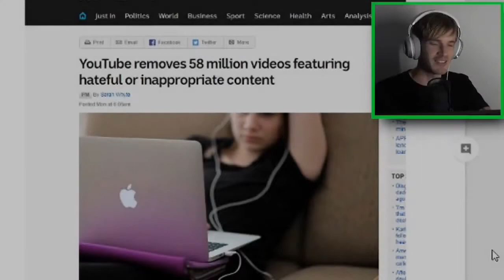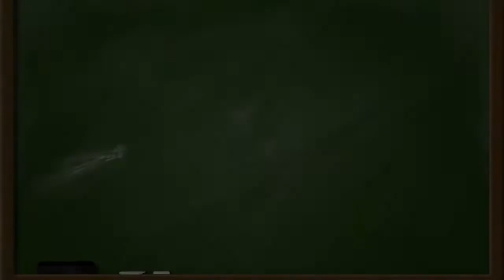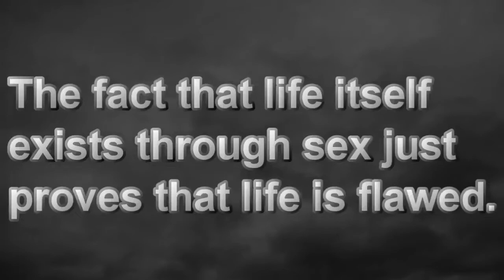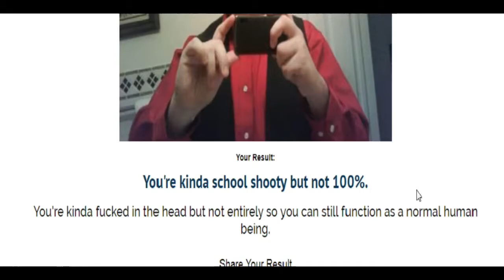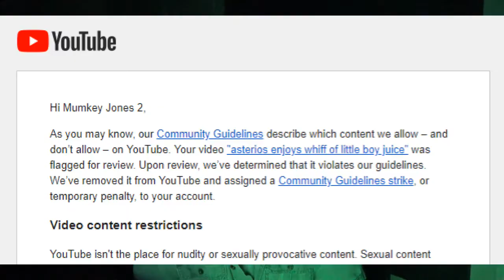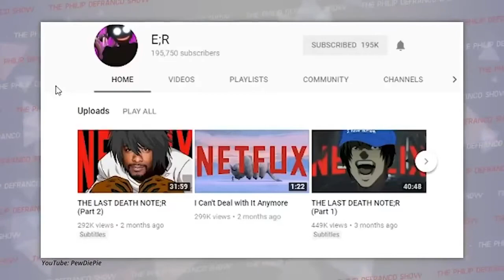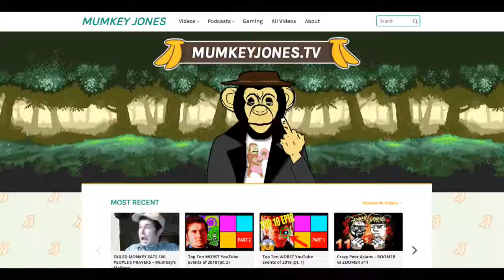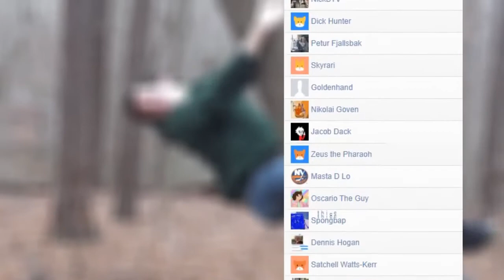All hail chancellor susan